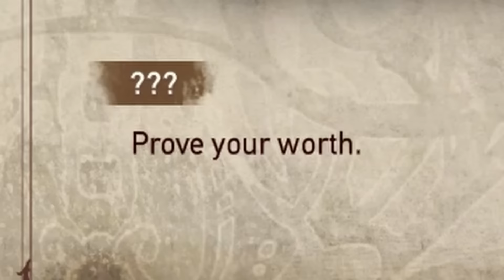Zero Lucilius in a Nutshell - Granblue Fantasy Relink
Zero Lucilius aka Bluecilius is back and bluer than ever before. It's time to prove your worth.

Head to 9:14 for tips on beating Zero Lucilius